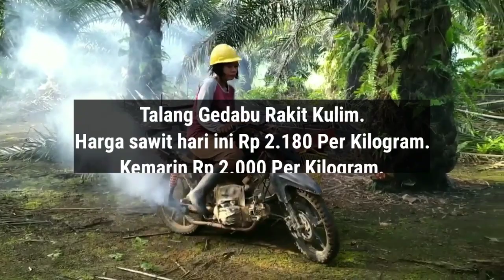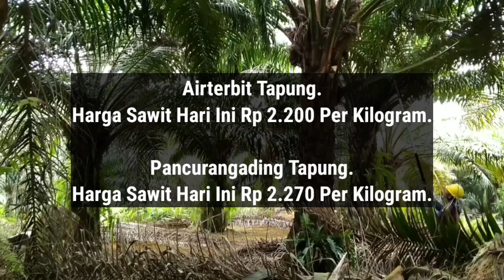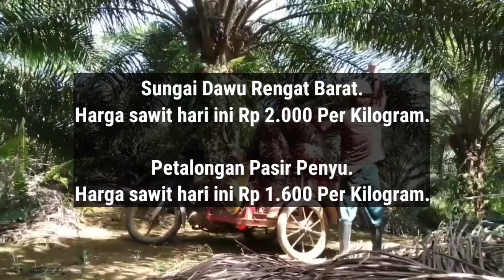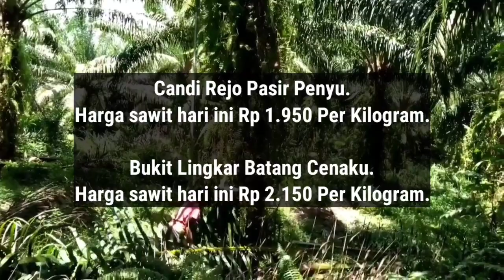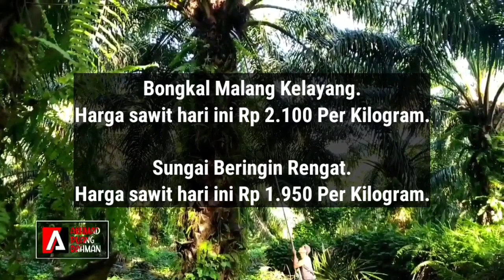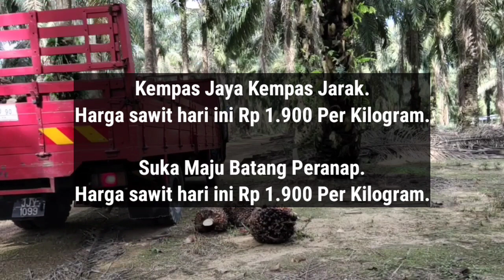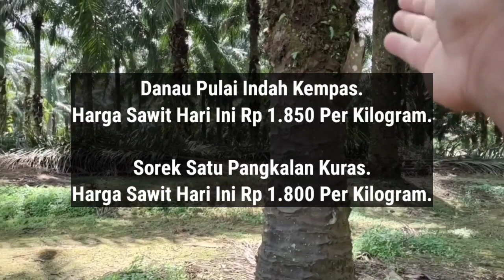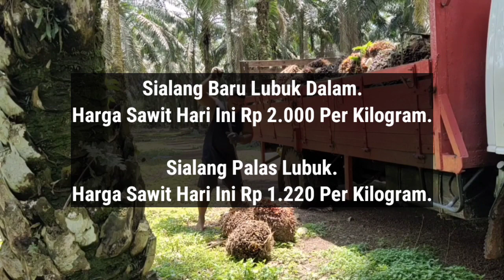Informasi Harga Sawit Terbaru - Harga Sawit Hari Ini Part 278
Berikut Ini Adalah Update informasi Harga Sawit Hari Ini Berdasarkan Harga Pembelian agen, Jumat jam 8 Pagi 16 Desember 2022.

Sibabat Seberida.

Talang Gedabu Rakit Kulim.

Sekar Mawar Pasir Penyu.

Rumbai Jaya Kempas.

Buatan Dua Koto Gasib.

Muarajalai Kampar Utara.